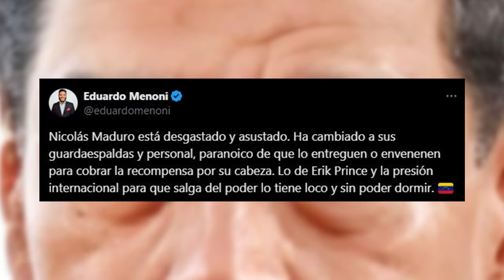🔴VENEZUELA🔴MADURO ATERRORIZADO, cambia guardaespaldas y personal, piensa que lo van a envenenar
¡Descubre por qué Maduro está tan aterrorizado! Cambia su personal de seguridad por miedo a un posible envenenamiento. ¡No te pierdas esta noticia impactante en Distrito TV!